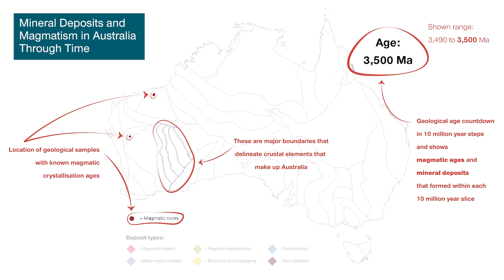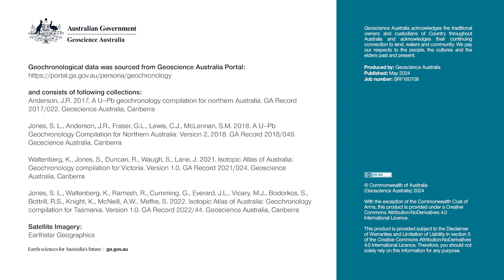Mineral Deposits and Magmatism in Australia Through Time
This animation illustrates the timing of magmatism and mineralisation across Australia, from 3.5 billion years ago to the present. The animation is based on a compilation of geochronology data delivered via the GA Portal in the Geochronology and Isotopes persona and the compilation of mineral deposits of Huston et al. (2021).

This video is also available to view or download from Geoscience Australia’s online catalogue eCat, from the following